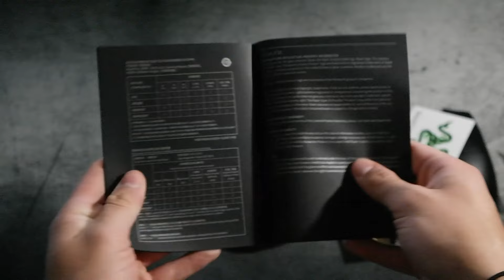The Razer Viper V3 Pro Gaming Mouse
Today I looked at the Razer Viper V3 Pro Gaming Mouse.

At 55 grams it makes for a light, well performing mouse.

I would recommend if it is in your budget, it is definitely one of the best mice out right now.